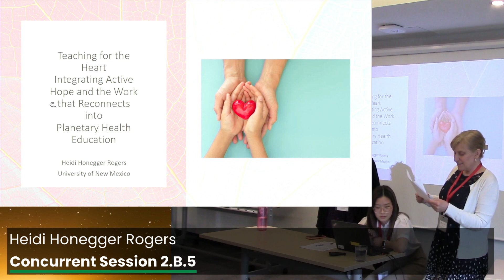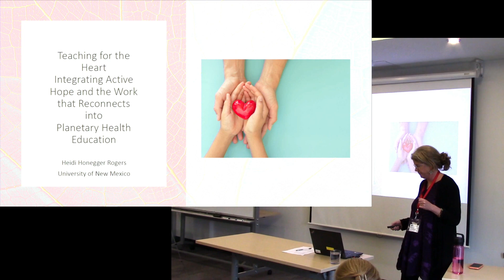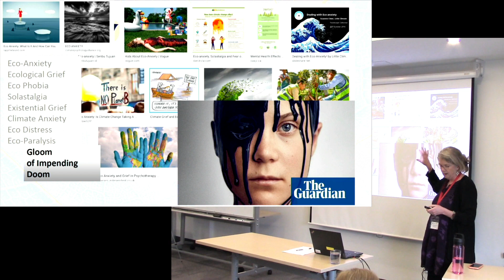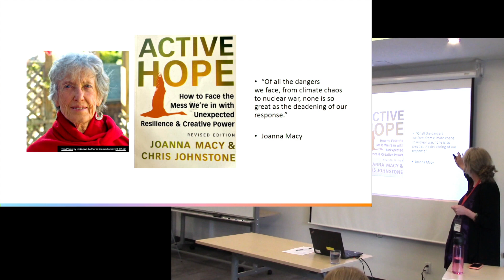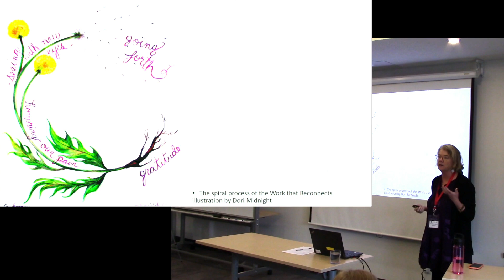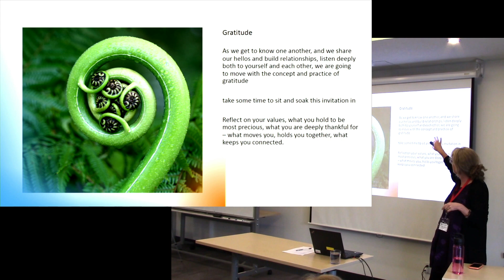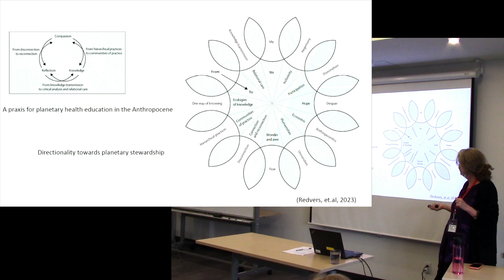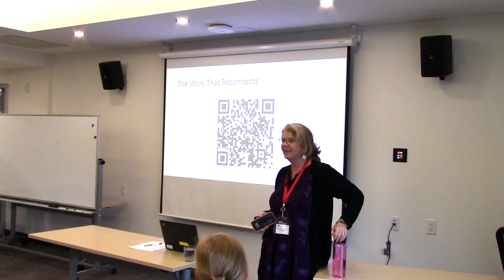Heidi Honegger Rogers, "Integrating Active Hope ... Into Planetary Health Education"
Planetary Health Conference - Concurrent Session 2.b.5

INTEGRATING ACTIVE HOPE AND THE WORK THAT RECONNECTS (WTR) INTO PLANETARY HEALTH EDUCATION

Heidi Honegger Rogers, DNP, FNP-C, APHN-BC. UNIVERSITY OF NEW MEXICO

This 10-minute presentation introduces Joanna Macy’s Active Hope framework and the Work that Reconnects - tools to help students navigate difficult academic content on human-caused environmental degradation and social/environmental injustices. Faculty can utilize the Work that Reconnects to engage their students in meaningful dialogue on what they are learning and grieving as they co-create a sustainable future. Participants will leave this presentation with strategies to adapt the Work that Reconnects to courses that emphasize active cocreation, re-imagination and re-connection (Active Hope).

0:00 Intro
0:50 Moderator, Kendra Rieger
1:31 Lecture
12:26 Q&A